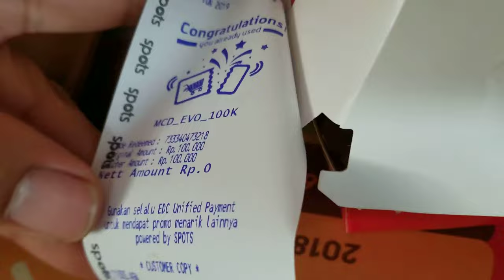Mc'Donalds Big Mac - 21 June 2019